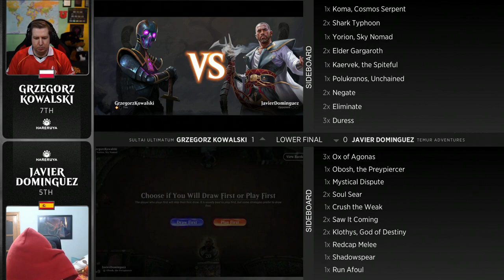Grzegorz Kowalski vs Javier Dominguez | KHM Champs | Lower Finals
Lower bracket finals match between Grzegorz Kowalski (Sultai Ultimatum) vs. Javier Dominguez (Temur Adventures).